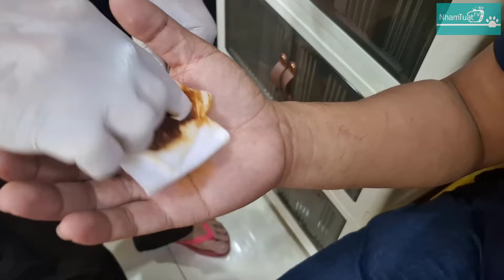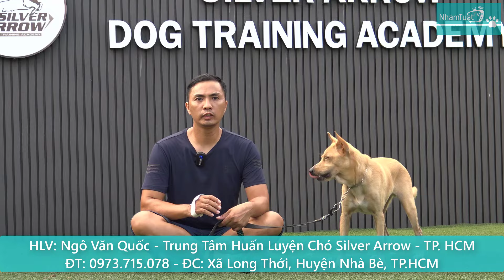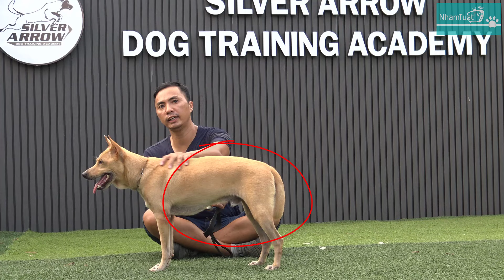Bị Chó Cắn & Xử Lý: Chó Nhát lại hay Cắn Người...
Video: Bị Chó Cắn & Trường hợp Chó Nhát nhưng thích Cắn Người.../ NhamTuatTV - Dog in Vietnam

Trung Tâm Huấn Luyện Chó Silver Arrow - TP. HCM
Huấn Luyện Viên: Ngô Văn Quốc
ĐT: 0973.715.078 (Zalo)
ĐC: Xã Long Thới, Huyện Nhà Bè, TP.HCM

☞ Facebook: Nhâm Tuất TV
(Trong này có Điện thoại nhé !!!)
☞ TikTok: Nhâm Tuất TV  (nhamtuattv)
Cảm ơn các bạn rất nhiều.